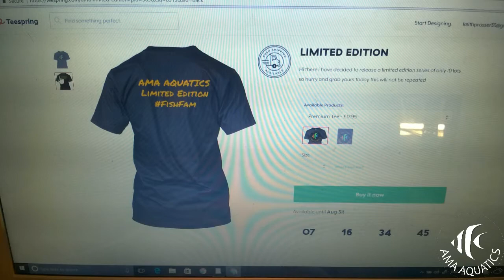LIMITED EDITION 7 DAYS ONLY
I am doing a special  7 day run of my swag in black and gold this will not be repeated so get yours now the amazon gift card offer still applys to this shirt as well as the white shirt